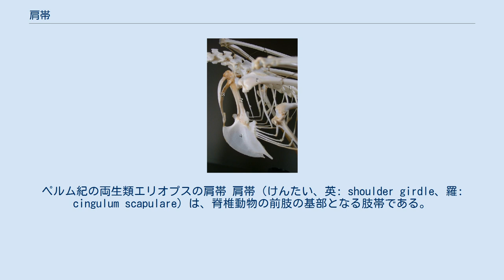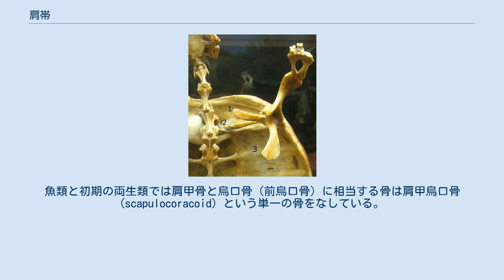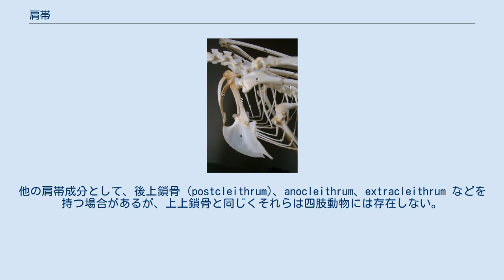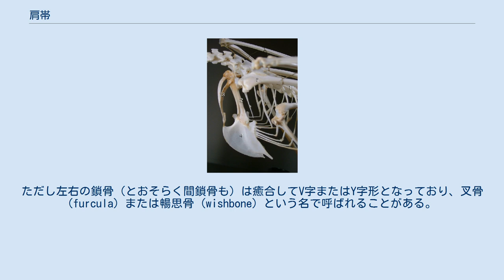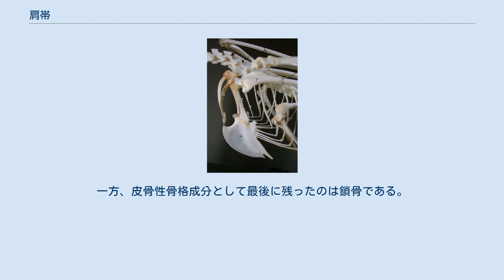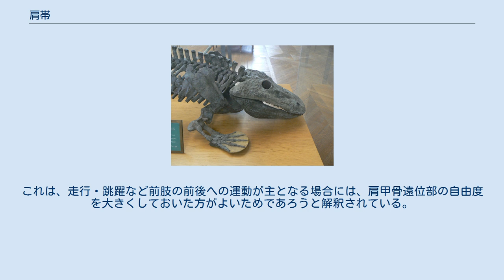肩帯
ペルム紀の両生類エリオプスの肩帯 肩帯（けんたい、英: shoulder girdle、羅: cingulum scapulare）は、脊椎動物の前肢の基部となる肢帯である。
胸帯 (pectoral girdle / cingulum pectorale)、前肢帯 (fore limb girdle)、上肢帯 (upper limb girdle) とも呼ばれる。
 肩帯を構成する骨は以下の通りである。
ここで挙げた骨は特定の動物群にしか現れない物や、進化の過程で消滅したりする物が含まれており、これら全てを同時に持つ脊椎動物はいない。
間鎖骨以外は左右対である。
 このうち肩甲骨・上肩甲骨・前烏口骨・烏口骨は内骨格性骨格であり、上鎖骨・上上鎖骨・鎖骨・間鎖骨は皮骨性骨格である。
魚類にはここで挙げた以外の皮骨を肩帯成分として持つことがある。
腰帯が内骨格性骨格のみからなるのに対し、肩帯は皮骨性骨格を含み、かつその初期には皮骨性骨格が優勢であったことが特徴である。
しかし進化のどの段階においても自由肢との関節は内骨格性骨格が司る。
 また、前烏口骨と烏口骨は研究者によっては双方とも烏口骨であり、烏口骨要素の前部と後部 (anterior coracoid / posterior coracoid) と解釈されていることもある。
哺乳類が持つ烏口骨（烏口突起）と相同なのはその場合の後半部であるので、ここでは前半部を前烏口骨と呼ぶ系を採用しているが、狭義の烏口骨を持たない鳥類・爬虫類などにおいても、ここでいう前烏口骨を指して烏口骨であるとしている文献もあるので混同しないように注意が必要である。
魚類と初期の両生類では肩甲骨と烏口骨（前烏口骨）に相当する骨は肩甲烏口骨 (scapulocoracoid) という単一の骨をなしている。
ただしこの単一骨は肩甲骨のみと相同であり、魚類において肩甲烏口骨と呼ばれているのはその機能からの命名でしかないという考えもある。
その場合、原始両生類がもっているのは肩甲骨であり烏口骨はまだ現れていないとされる。
また、後に肩甲骨と烏口骨（前烏口骨）が二次的に融合した場合にも肩甲烏口骨という語が使用される場合があるが、哺乳類の場合（烏口骨が烏口突起となって肩甲骨の一部となっている）は単に肩甲骨と呼び、肩甲烏口骨とは呼ばれないのが普通である。
 肢帯の主な役割は四肢と体幹とを結びつけることにあり、腰帯の腸骨は進化の早い段階で仙部肋骨を介して脊椎と固着している。
しかし肩帯の場合、腸骨と同じく背部要素である肩甲骨が体幹骨格との関節面を形成する例は少ない。
 陸上を移動するという機能において前肢と後肢はほぼ同時に進化したが、その基部となる肢帯においては腰帯がまだほとんど形を成していない頃既に肩帯はその後の構成骨が判る状態にまで進化していた。
上に例示した構成骨の登場と退場順は、上上鎖骨は魚類から両生類になる際に消失し、両生類段階で前烏口骨と間鎖骨が現れ、爬虫類段階で上鎖骨が消失すると共に烏口骨が現れている。
もう一方の肢帯である腰帯が進化の過程の中で基本的にその構成骨を減じていないのに対し、肩帯では発達した肩帯を持ちながらもその構成骨が肩甲骨一種だけとなった動物群も多い。
 軟骨魚類は硬骨成分が退化しているので皮骨成分は全て消失しており、肩帯は内骨格性骨格に由来する左右が腹側で融合したU字型の軟骨からなる。
 四肢動物の肩帯と直接の関係があるのは硬骨魚類の肩帯である。
硬骨魚類の肩帯は、鰓裂の後縁に沿って後頭部から下方に伸びる皮骨の帯と、それに内側から接続する内骨格性骨格の肩甲烏口骨からなる。
皮骨性骨格は下から鎖骨・上鎖骨から四肢動物には無い上上鎖骨を経て、頭蓋の後側頭骨 (posttemporal) に接続する。
すなわち肩帯の皮骨成分は、皮骨性頭蓋骨後縁部が分離した物ととらえてもあながち間違いではない。
他の肩帯成分として、後上鎖骨 (postcleithrum)、anocleithrum、extracleithrum などを持つ場合があるが、上上鎖骨と同じくそれらは四肢動物には存在しない。
 ヒキガエルの肩帯 1.上肩甲骨　2.肩甲骨　3.鎖骨　4.前烏口骨 魚類から両生類への進化で肩帯に起こった最も重要なことは、上上鎖骨が消失したことにより、肩帯が完全に頭蓋から切り離されたことである。
これにより、前肢は自由度が増し、さらに"頚部"が生まれる要因にもなった。
 初期の化石両生類では魚類がもっていた多くの皮骨性肩帯が消失し、内骨格性肩...